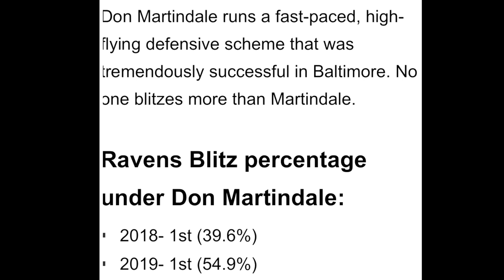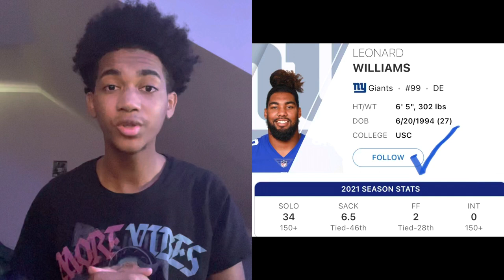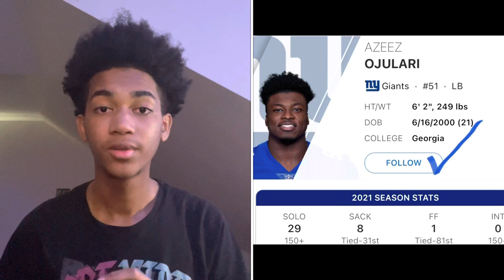Who Can Succeed in Martindale's Defensive Scheme